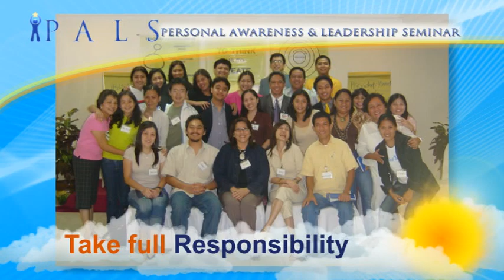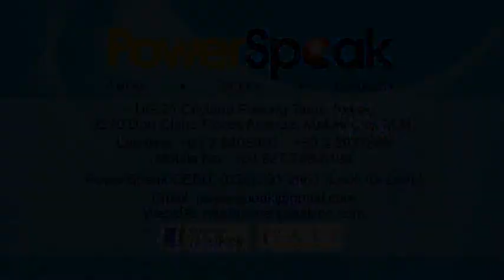Personal Awareness and Leadership Seminar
The Personal Awareness and Leadership Seminar is an experiential seminar on self-awareness and leadership. It is designed to empower the participants to take more ownership and responsibility, make them aware of their self-limiting beliefs and make them more effective leaders through a series of lectures, discussion and exercises.